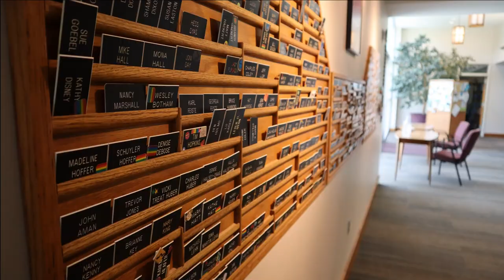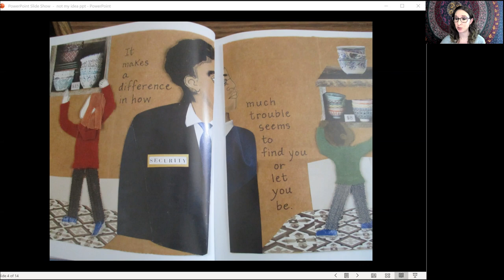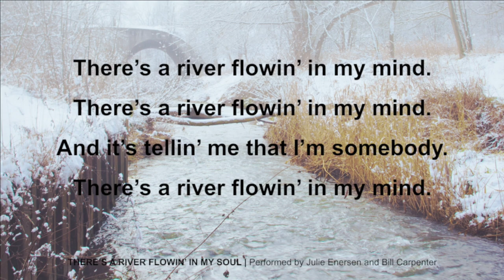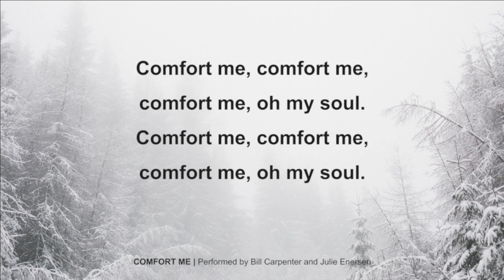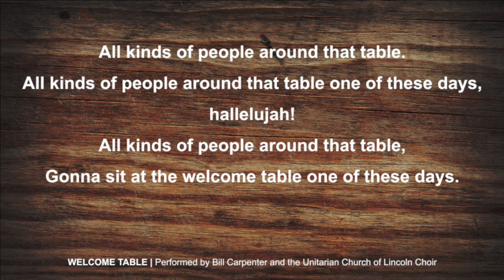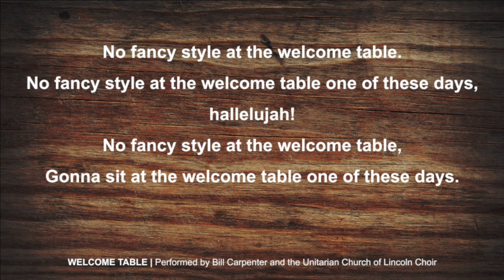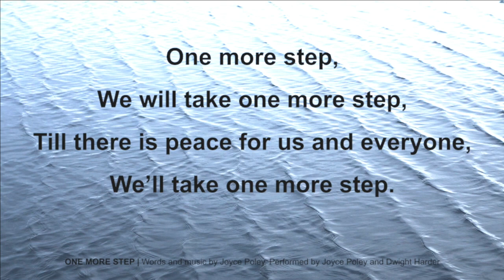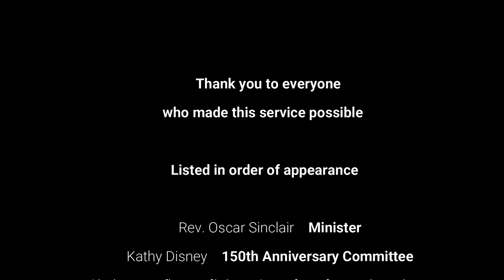Sunday Service February 21, 2021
Ten times a year, the Unitarian Church of Lincoln replaces their traditional Sunday offering with Share the Plate, in which all proceeds go to a local nonprofit organization. Share the Plate recipients are nominated and voted on by the congregation every May during the Spring Congregational Meeting.
February 2021
Nebraska Native American Women’s Task Force (MMIW)
Interview with Colette YellowRobe

To donate through the Unitarian Church of Lincoln, text the number 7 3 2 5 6 with UCLincoln and the amount you wish to give (without the dollar sign).
Choose "Share the Plate" fund.
All donations to our Share the Plate fund go directly to the organization of the month.